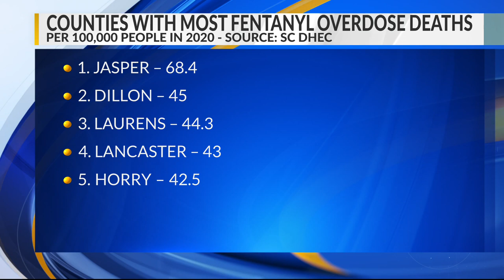What SC counties have the most fentanyl deaths?